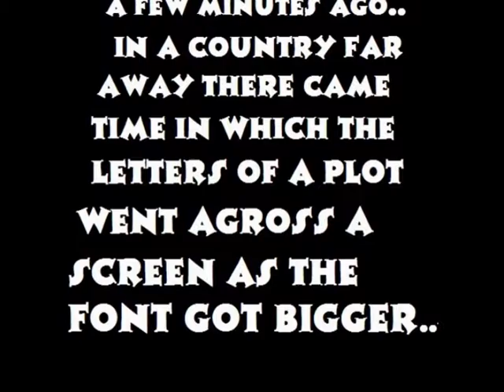Star Warp (1 of many)